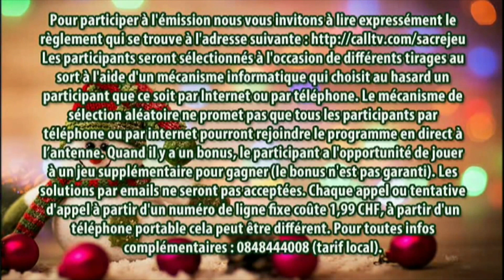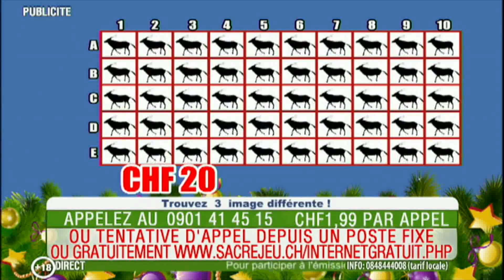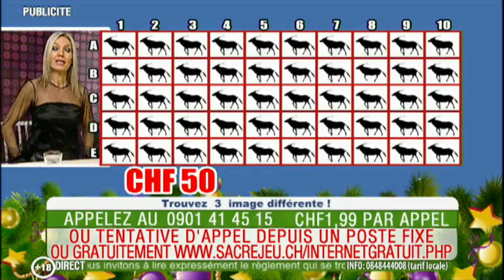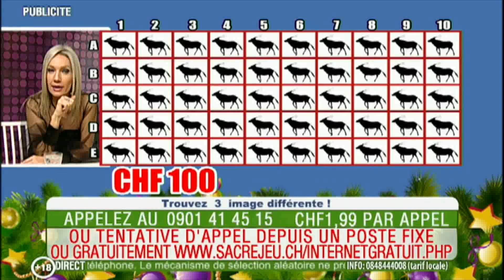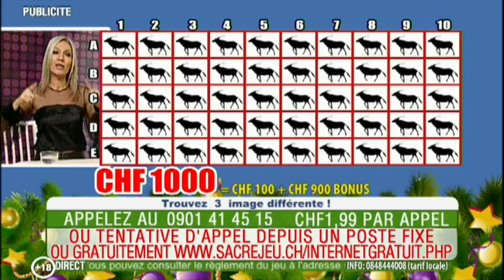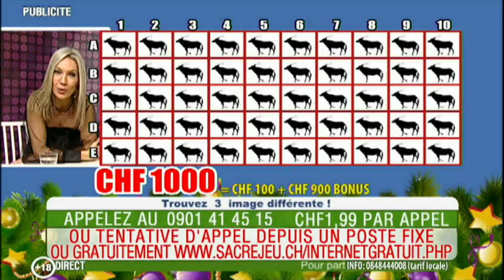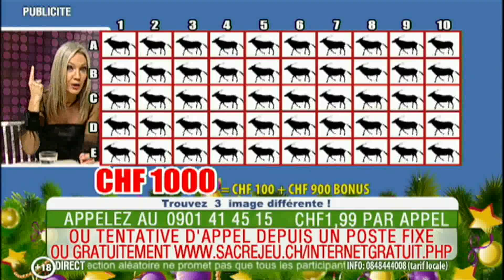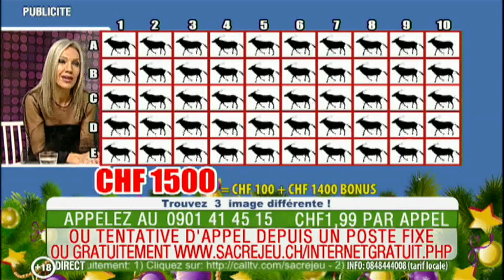SJ (2.1.2020)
Všechny záznamy z kanálu Gamemedia je zakázáno kopírovat. Pokud chcete nějaké video nebo jeho část zkopírovat, napište mi o povolení na email . / All records from channel Gamemedia is forbidden to reupload.